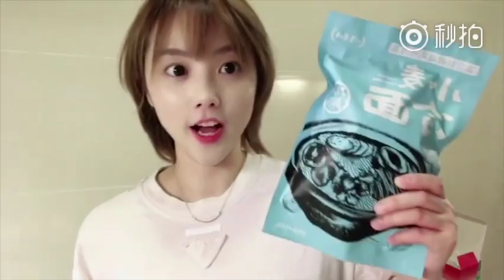Eating Show , 这个小麦冷面是甜辣口滴[喵喵]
虽然天气凉了🤓
但是对于我这个冷面爱好者来说～
一年四季都可以吃[坏笑]
这个小麦冷面是甜辣口滴[喵喵]
点赞➕评论抽五个宝贝尝尝哦[心]